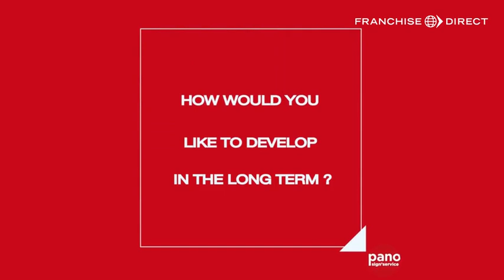Mohammed's Interview, franchisee from PANO Sign'Service Mogadishu, Somalia (English version)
Mohammed shares his PANO Sign'Service franhise story